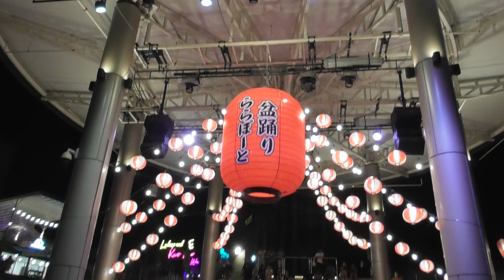AKB48 #2 Bon Odori 2024 LaLaport BBCC 28 04 24